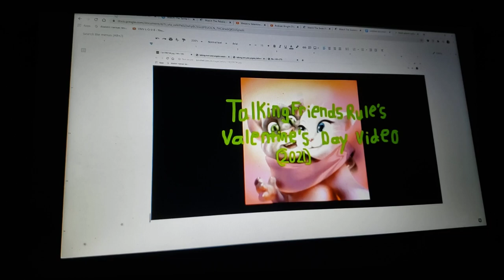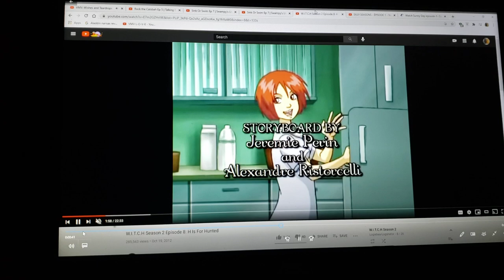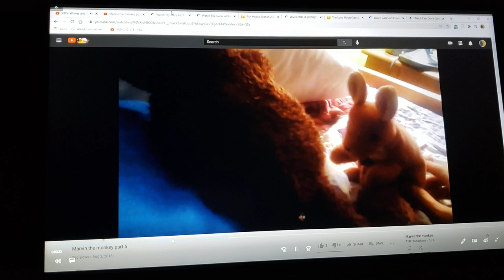VMV Wishes and Teardrops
dedicated to thecartoonman12 & animation entertainment (thanks for requesting)

song wishes and teardrops

song sung by Hayley mills

song from the daydreamer (1966)

clips/years/companies
the lion guard (return to the pridelands; @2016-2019 disney)
the swan princess (@1994 new line cinema)
talking friends (rock the catsbah; @2012 disney)
where's my water?: swampy's underground adventures (sink or swim; @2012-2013 disney)
w.i.t.c.h. (h is for haunted; @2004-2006 sip animation)
silly seasons (the moon; @2015- red rabbit media)
sunny day (friendship day; @2017- Nickelodeon)
Wallace and gromit: the curse of the curse of the were-rabbit (@2005 aardman/DreamWorks)
fish hooks (fish prom; @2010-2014 disney)
the loud house (the loudest mission: relative chaos; @2016- Nickelodeon)
incredibles 2 (@2018 disney/Pixar)
jelly jamm (the story; @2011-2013 vodka capital)
make mine music (@1946 disney)
Scooby-Doo! stage fright (@2013 hanna-barbera/Warner bros)
short circuit (just a thought; @2020 disney)

Note: this is my first video to feature silly seasons, sunny day & Scooby-Doo! stage fright